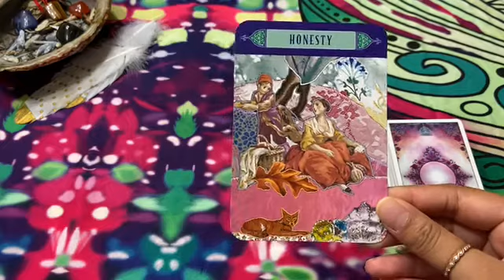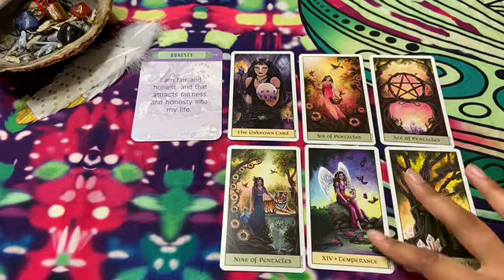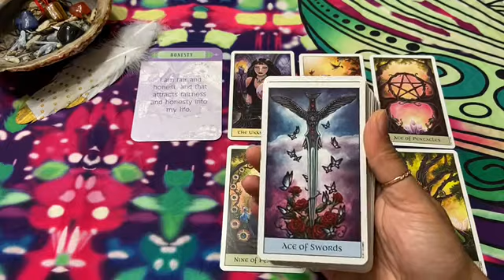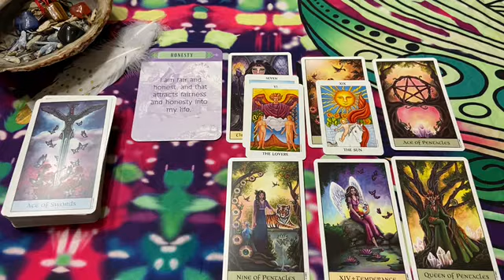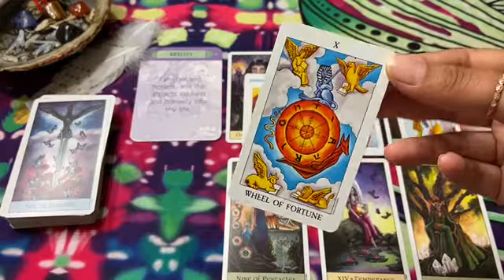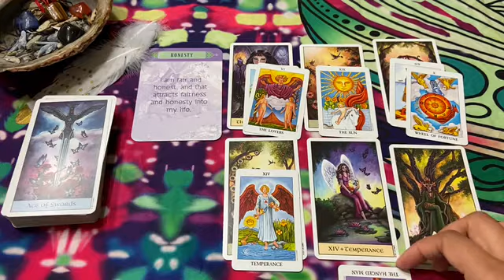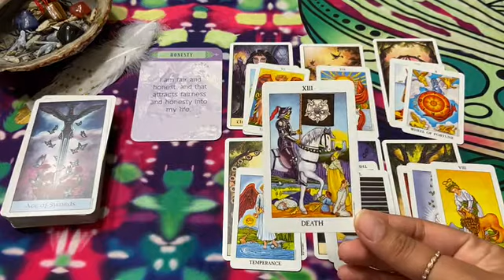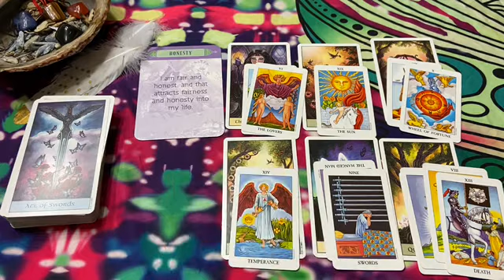Weekly Tarot Reading April 27-May 3rd & free giveaway|From the unknown to clarity🌟|All signs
Weekly contest rules📋
⚡️Watch the weekly tarot reading (posted Sunday’s)
⚡️Like the video and leave the hashtag for that week. Each week I will provide unique hashtag that will allow you to enter into the FREE WEEKLY TAROT GIVEAWAY.
⚡️Winner will be chose at random and announced the following Sunday.

All readings are pre-recorded. You will receive a private link. You will have access to your video link anytime.

Career/finances- $45

Question specific reading (each) $15